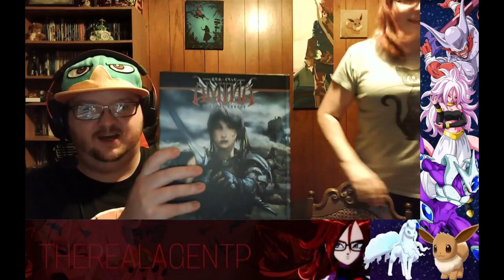Agent P and The Lovely Wife - Tea with Agent P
The first episode in my casual conversation series is all about me and The Lovely Wife. We had a blast doing this and look forward to doing more in the future. Hopefully I can get some big guests on and we can drink some tea together.